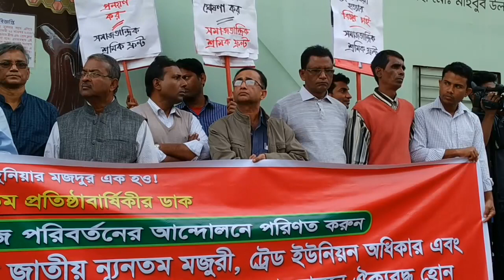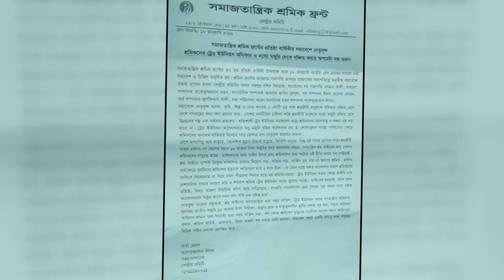শ্রমিক যখন আন্দোলন করে তখন তাদের উপর গুলি করা হয় | অভিযোগ করেন কমরেড বজলুর রশীদ ফিরোজ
When the workers protested they were shot. Complainant Comrade of Bazlur Rashid Firoz .
বাসদ কেন্দ্রীয় কমিটির সদস্য বজলুর রশীদ ফিরোজ বলেন শ্রমিকরা যখন আন্দলোন করে তখন তাদের উপর গুলি করা হয়।
Popular News More Video Link:
আগে ভোট হইতো নির্বাচনের দিন এখন ভোট হয় নির্বাচনের আগের দিন | বলেন শ্রমিক ফ্রন্টের নেতারা